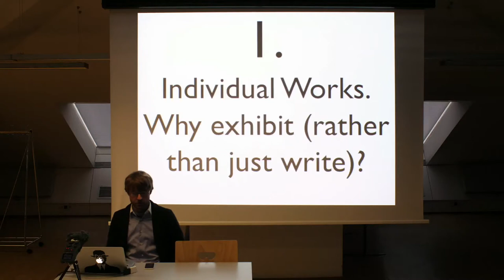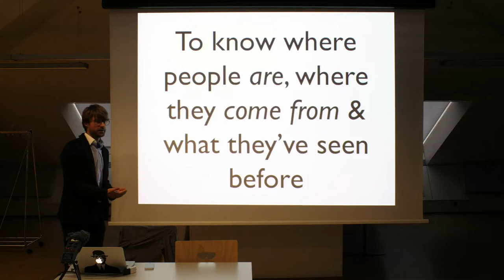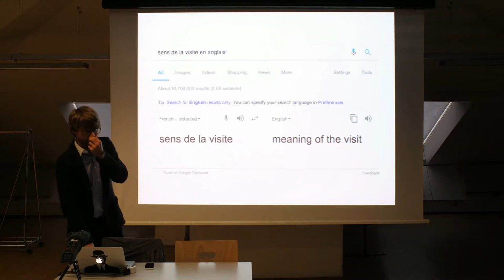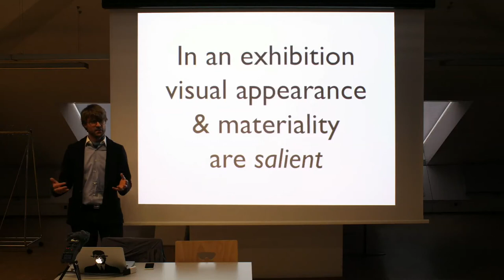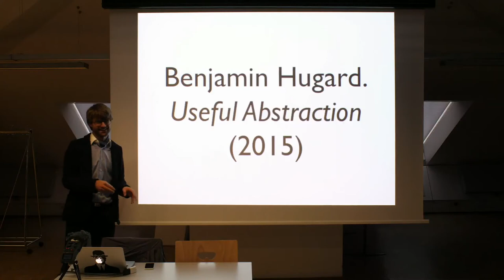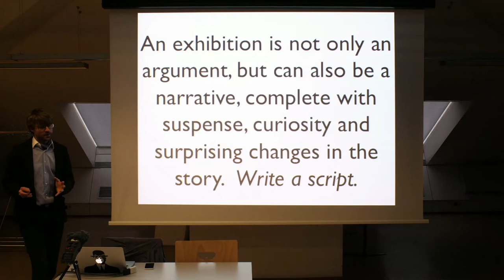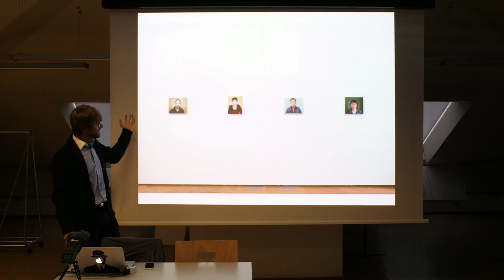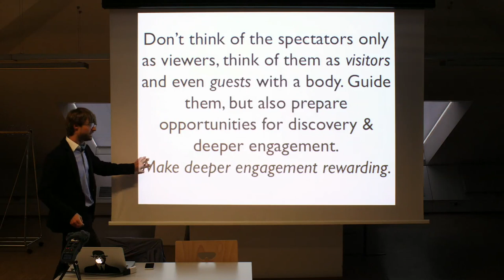Why Curate? (Klaus Speidel, "On Curating", 3/7)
What visual art allows you to do that writing doesn't.
Why to move from art-criticism to curating.
How the movement of viewers in space participate in the meaning of artworks.
How to organize an art show like a narrative.
STRUCTURE:
Individual Works. Why exhibit (rather than just write)?
- To know where people are, where they come from & what they’ve seen before
- An exhibition space fosters a different kind of attention
- In an exhibition space, people are physically present. Their physical movement can & should be organized (by you).
-In an exhibition visual appearance & materiality are salient

If all goes well, people will leave your show with different eyes than those they came with. Nurture connections with ordinary experience.

A place to exhibit art is no neutral space. It is tied to certain expectations, social norms & typical behaviors. You can do more with this than just put stuff on the wall or on the floor. Challenge expectations.

An exhibition is not only an argument, but can also be a narrative, complete with suspense, curiosity and surprising changes in the story.  Write a script.

Don’t think of the spectators only as viewers, think of them as visitors and even guests with a body. Guide them, but also prepare opportunities for discovery & deeper engagement.
Make deeper engagement rewarding.

Artists, Works, Exhibitions:
Sarah Lis, Camille Louis, Ludovic Sauvage, "A waiting room", L’exposition des idées, Villa Arson, Nizza, 2007
Klaus Speidel, Benjamin Hugard: Useful Abstraction, Centre Culturel Canadien, 2016
Talk by philosopher, curator and art critic Klaus Speidel in the 2017 edition of the Curator's Agenda program, organized in Vienna by blockfrei and bringing together 10 international curators (part 3/7).